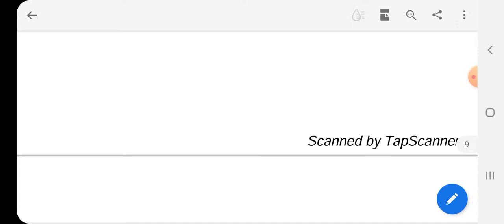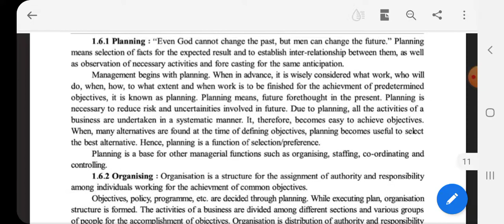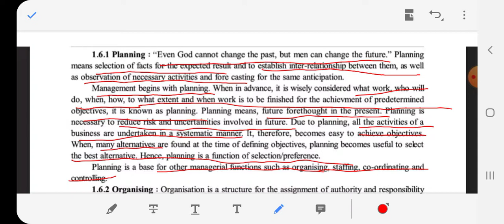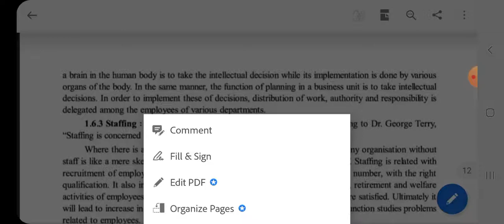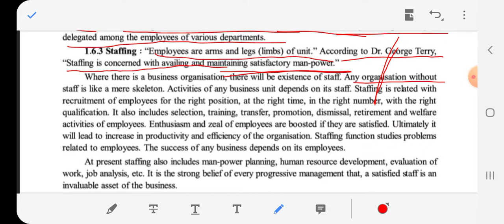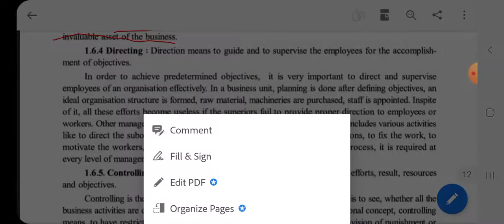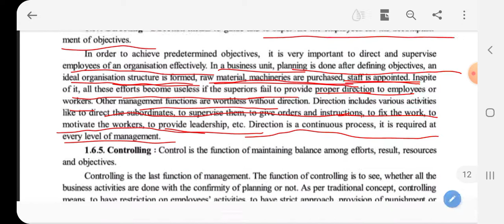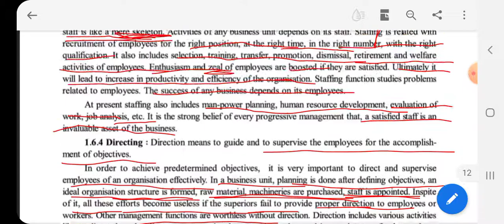F. Y. B. com lecture 5 Business Administration English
Unit 1 Function Of Management